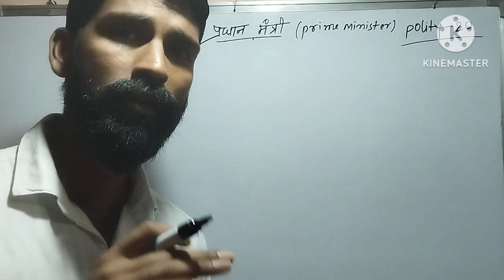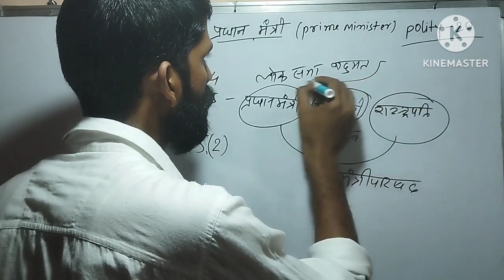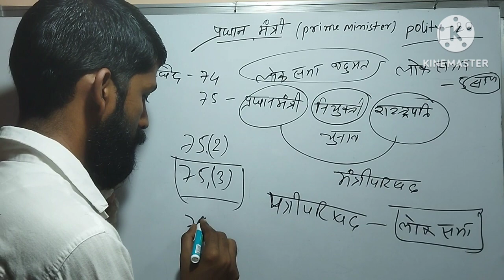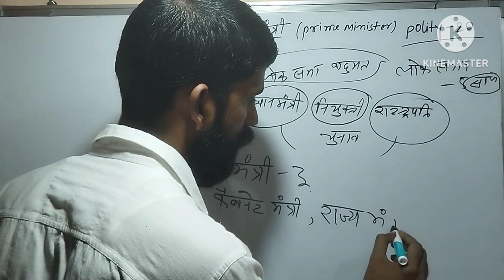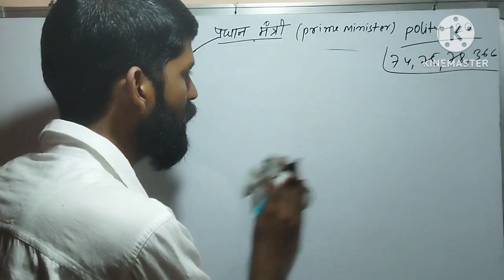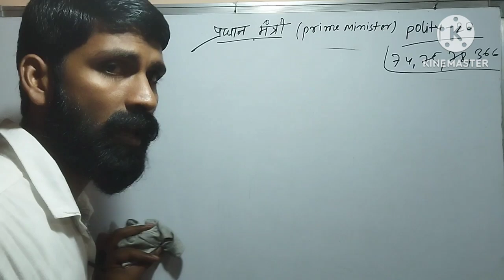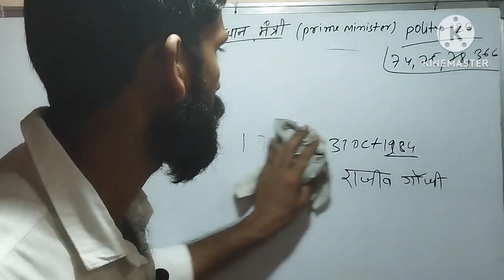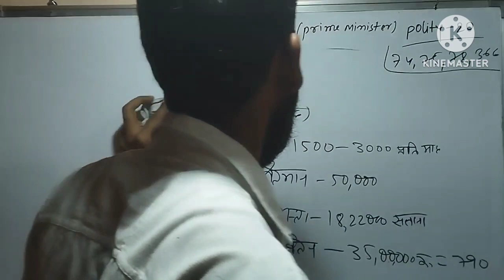polity-20 !! Indian constitution!! prime minister!! प्रधान मंत्री!!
gk gs for Bihar police constable! up police constable! bpsc2023! upsssc pet  gk gs and Bihar gk  up gk ! by Bikram sir @bikramsingh8664! Bhagat singh gk class by Bikram Singh
indain constitution
indianconstitution constitution
Khan sir
president constitution
primeminister constitution